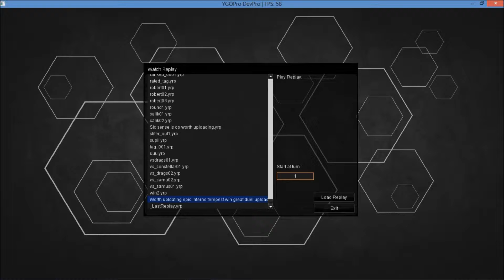Yugioh devpro epic duel Inferno tempest win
A epic duel back and forth ending in a 11,000+ damage from d.d dynamite.